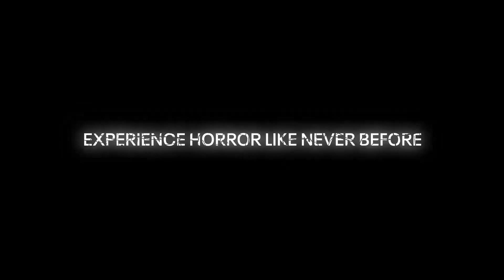Resident Evil 4 VR - Enochlophobie